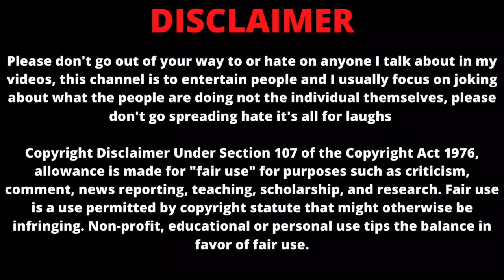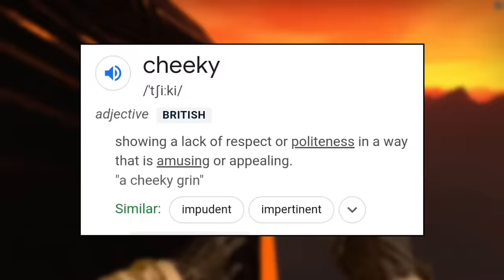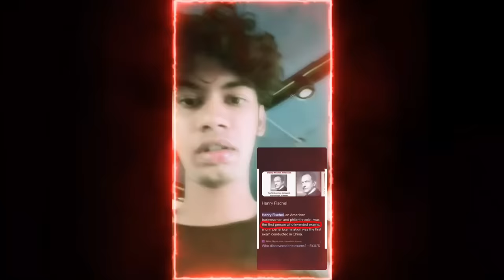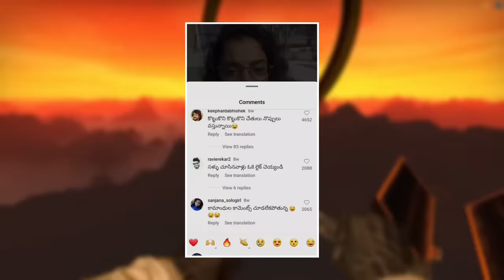LEKI INSTAGRAM CREATORS : BIGLIKITHB , VALLIBHAVI REDDY ROAST || HCB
This is video features some of the leki instagram creators who are doing cringe in instagram in the name of content !!
hope you will enjoy the telugu roast of these creators !!